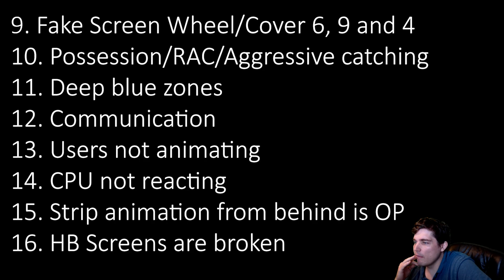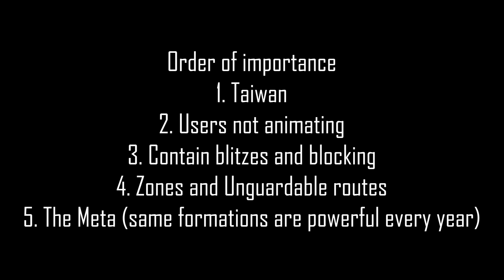What I hate about Madden 19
Today I go over the things I hate about Madden 19. What's on your mind?